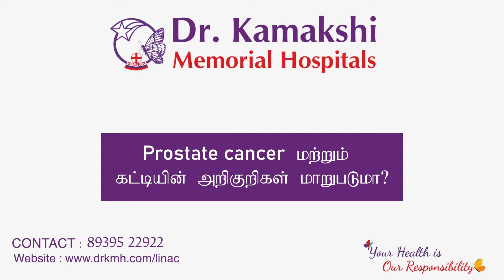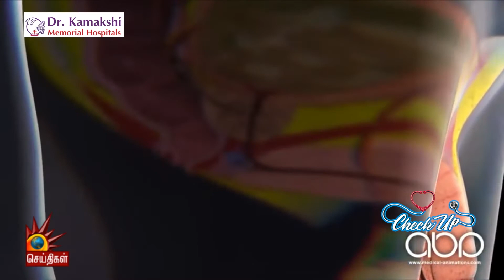Difference between normal lump & Cancer lump | Cancer Treatment | Dr.Kamakshi Memorial Hospitals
In an interview with Kalaignar Seithigal, Consultant Urologist - Dr. AK Jayaraj explains the functioning of the kidneys and also discusses about Prostate Cancer.

Best Urologist in Chennai
Best Hospital in Chennai
Best Hospital for Kidney treatment